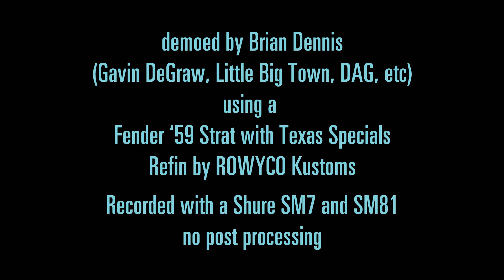3 Monkeys Orangutan Jr. Demo - I Can't Explain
Orangutan Jr. amp demoed by Brian Dennis (Gavin DeGraw, Little Big Town, DAG, etc) using a Fender '59 Strat with Texas Specials, refin by ROWYCO Kustoms. Amp in Non-Boost mode. Recorded with a Shure SM7 and SM81 with no post processing.

This is an all new amp model, with it's roots in the circuit of it's big brother The Orangutan. This little guy has two cathode biased 6V6 power tubes and three 12AX7 preamp tubes. Controls are VOLUME, TREBLE, BASS, REVERB, and MASTER. It also has a foot switchable BOOST (which bypasses the bass control). At around 15W this is the perfect amp for the small stage, studio, or bedroom.

Orangutan Jr. Specs:
15 Watts Output with Master Volume
Two 6V6 Output Tubes (Cathode Bias)
Three 12AX7 Preamp Tubes
Foot switchable BOOST
Celestion G12M-65 Creamback Speaker
Black Tolex with Gold Piping
Gold Plexi Panels
Volume
Treble
Bass
Reverb
Master Volume
Dimensions: 18.75"W x 16"H x 8.25"D